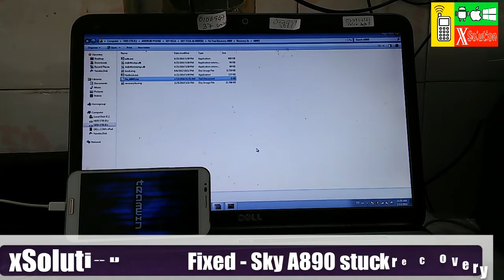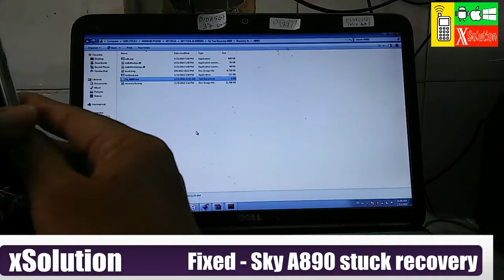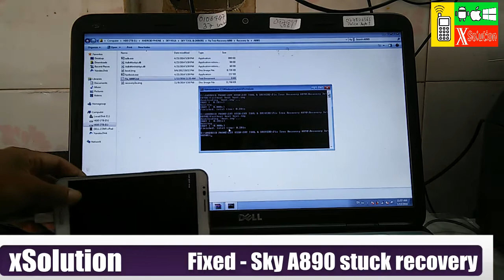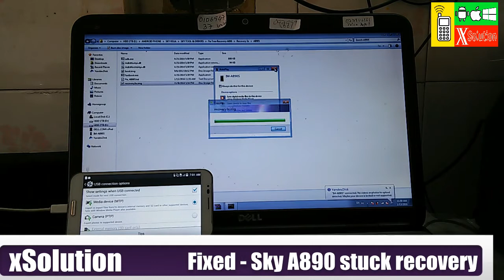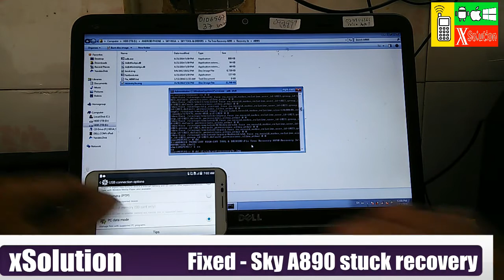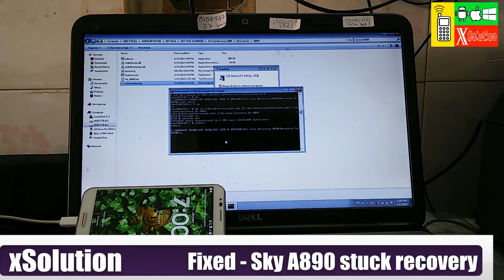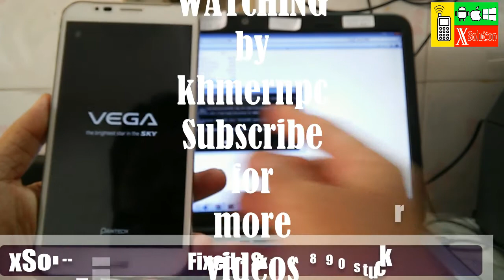Unbrick Sky Vega Note A890 Stuck at recovery mode